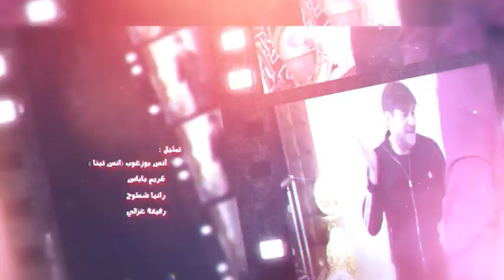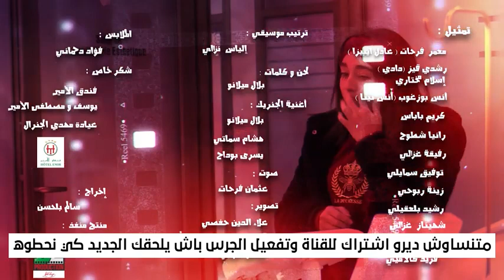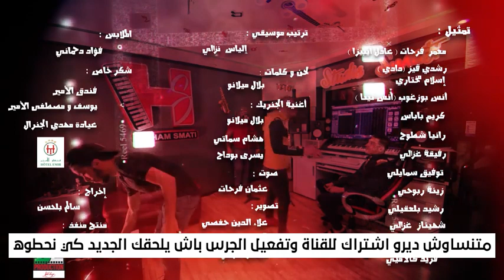كاميرا كاشي D Z 2020| حكمناكم قاع | الحلقة 17 | إيناس عبدلي | Caméra cachée hkamnakom ga3 Inès Ep 17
لا_تنسى_الاشتراك_ليصلك_كل_جديد

قناة الشروق تيفي الجزائرية رمضان 2020
برامج كوميدية رمضان 2020 الجزائر
مسلسل رأس المحنة بطولة عيسى سطوري
كاميرا خفية حكمناكم قاع
كاميرا خفية الكادنة
كوميديا رمضان 2020
مقالب رمضان الجزائر 2020
حاير في دزاير الحاج لخضر
قناة البلاد تيفي الجزائرية رمضان 2020
كاميرا كاشي الورث " ميستر ابي "  mister AB
كاميرا كاشي ما تزعفوش علينا " حسين الجيجلي "
برامج رمضانية كوميدية مقالب ضحك الجزائر 2020

قناة الحياة تيفي الجزائرية رمضان 2020
كاميرا كاشي المنجل
كاميرا كاشي عقم دارك
قناة الجزائرية وان قناة النهار تيفي قناة بور تيفي قناة الشروق نيوز قناة دزاير تيفي قناة شمس قناة الباهية رمضان 2020